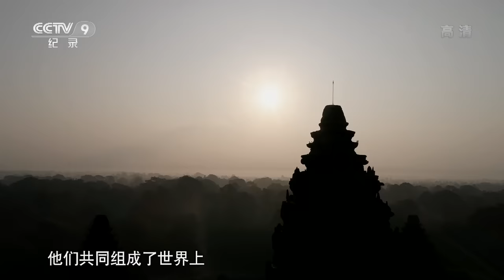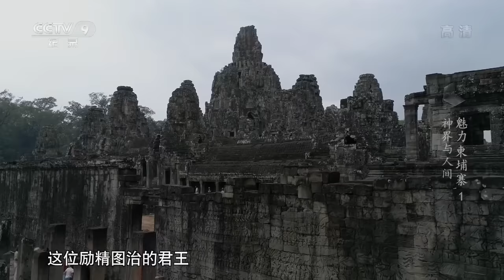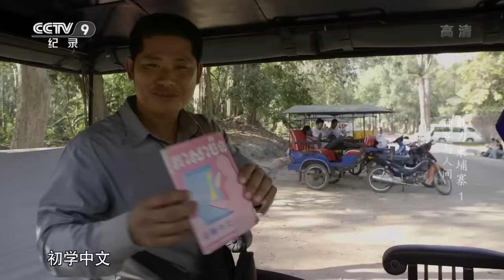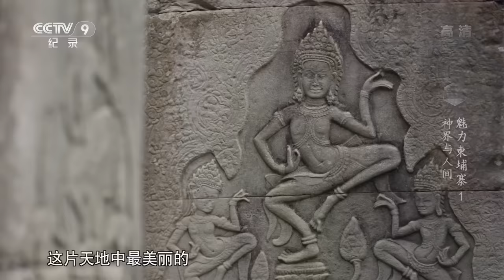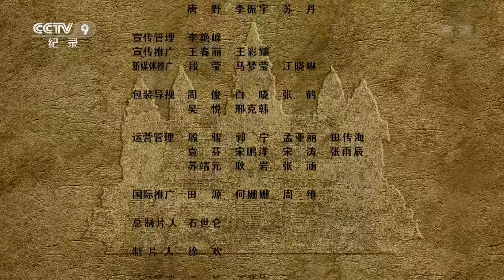《魅力柬埔寨》第一集 神界与人间 | CCTV纪录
本期节目主要内容： 公元8世纪，高棉人开始打造傲视世界的文明，他们用砖石建造庙宇和宫殿，在这些奇迹般的建筑上向心中的神奉上帝国和信仰，然而，这座梦幻的城市最终被它的建立者遗弃在茫茫丛林之中，当19世纪的探险者发现它们时，吴哥惊艳了整个世界，这个残存于丛林中的文明遗骸连接着一个被遗忘的神界与人间。

为了庆祝中柬建交六十周年，央视纪录频道计划推出四集纪录片《魅力柬埔寨》，每集25分钟。该片讲述当代柬埔寨的历史和地理，当代柬埔寨人的生活以及他们与中国人千丝万缕的联系。